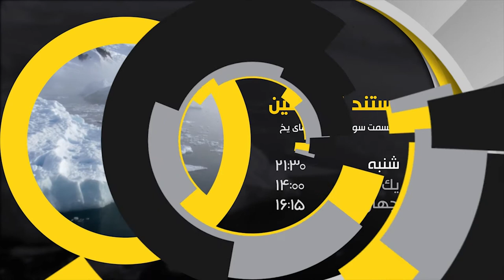Mostanda, Promo End Page